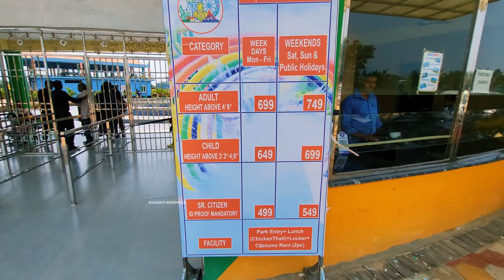ଉତ୍ତର ଓଡ଼ିଶା ର ସବୁଠୁ ବଡ଼ Waterpark | Padmavati Amusement Park /Balasore Waterpark